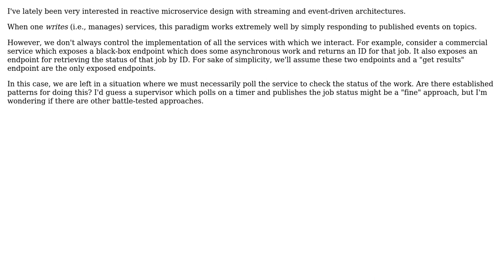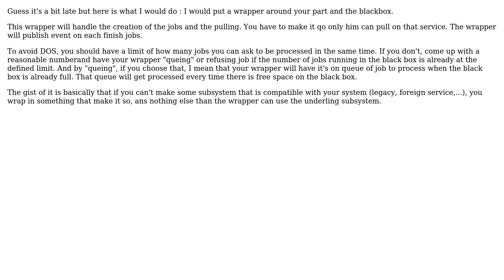How do I not lose the "reactive" nature of my services, simply because one of the services isn't...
Software Engineering: How do I not lose the "reactive" nature of my services, simply because one of the services isn't reactive?

With thanks & praise to God, and with thanks to the many people who have made this project possible! You are responsible for your own actions.